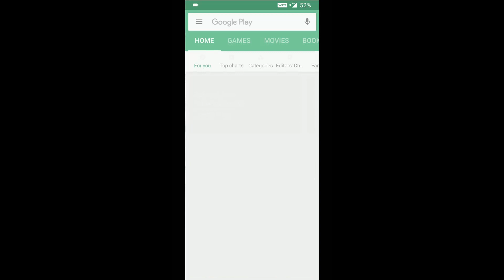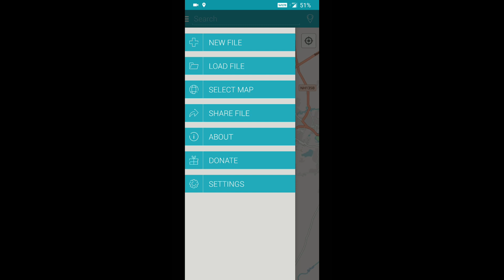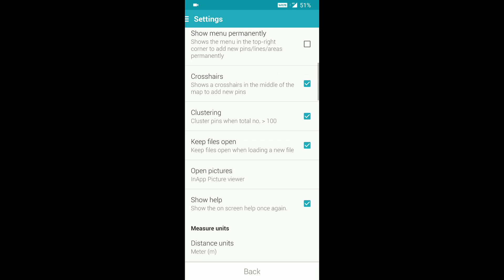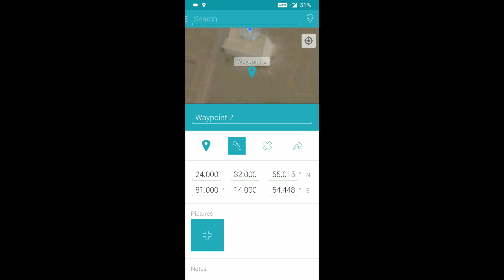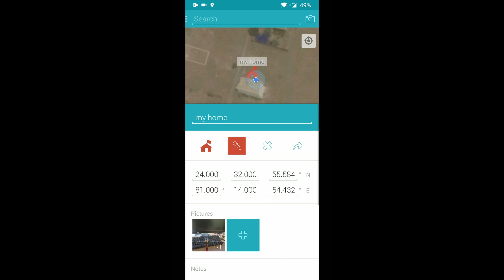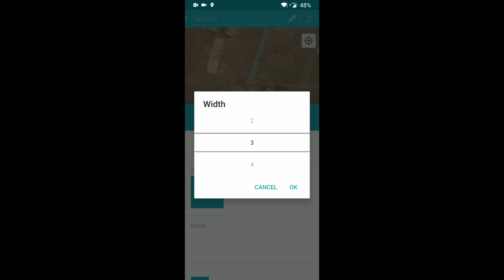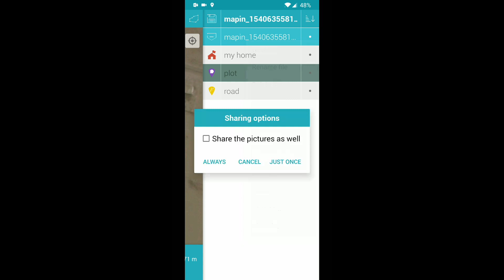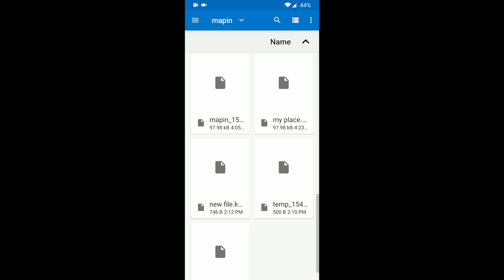Best Offline map app for android in Hindi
Best map app for Android phone. It is easy to Use, import KML/KMZ, add waypoints, Calculate distance, Area, Track your place and Geo-tag photos on this app and you can also share data through E-mail.